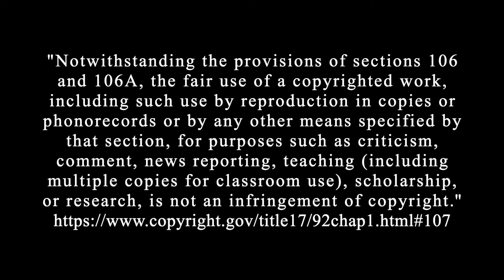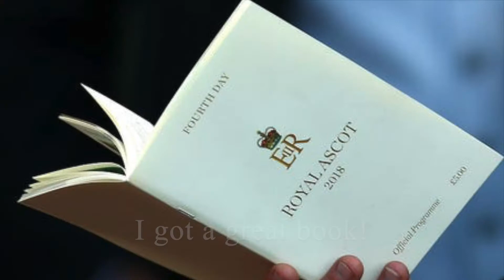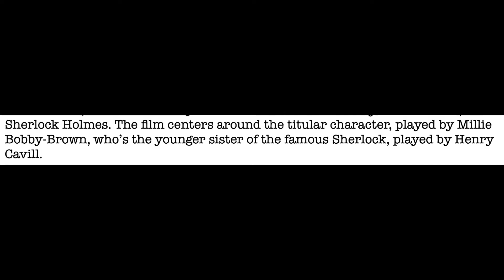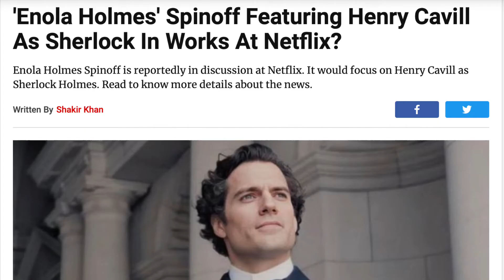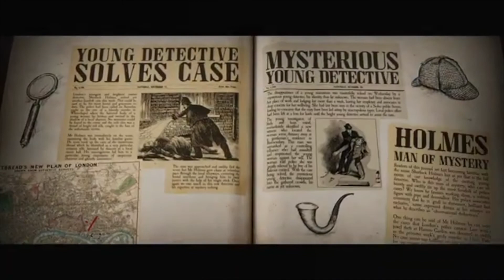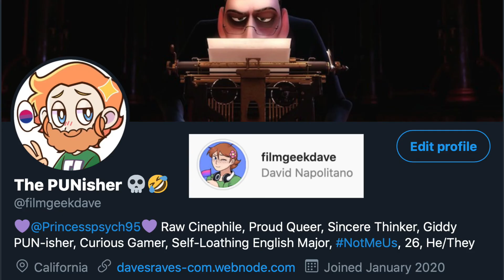ENOLA HOLMES Review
ENOLA HOLMES succeeds in adding a much-needed feminist spin on Sir Arthur Conan Doyle's iconic SHERLOCK HOLMES canon.

52 Week Movie Challenge
Challenge #5: Watch a recent release

What's your favorite piece of media from the SHERLOCK HOLMES canon?
Let me know your answer in the comments below!

ENOLA HOLMES (2020) stars Milly Bobby-Brown and Henry Cavil. Directed by Henry Bradbeer.